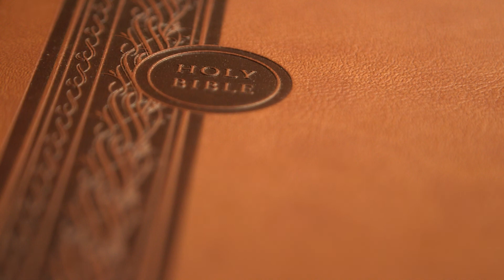Luke Chapter 8 (Holy Bible KJV)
8:1-56 (Parable of the Sower / A Man Possessed by Devils / Jairus's Daughter)